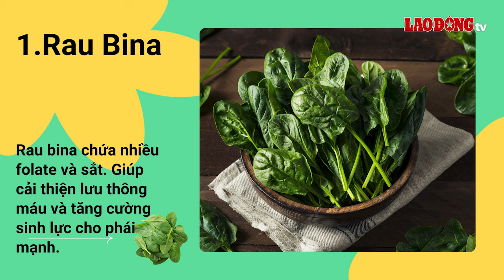5 loại rau xanh cải thiện sinh lý nam giới | Báo Lao Động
BÁO LAO ĐỘNG | Bổ sung những loại rau xanh sau vào bữa ăn hàng ngày và tập thể dục đều đặn để cải thiện sinh lý nam giới.

* Đường dây nóng: 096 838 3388